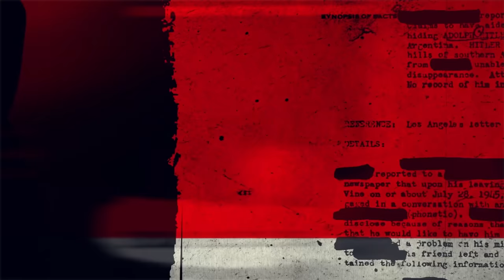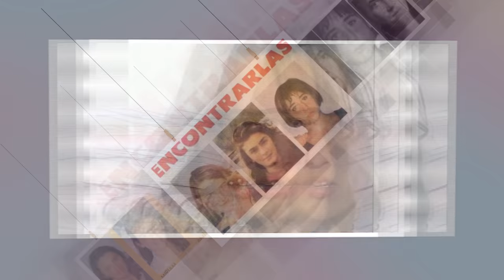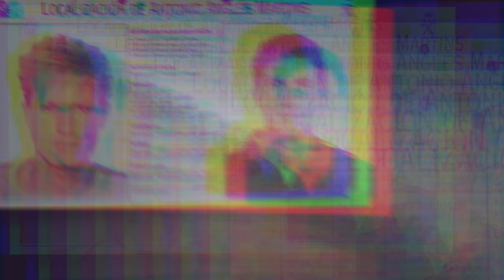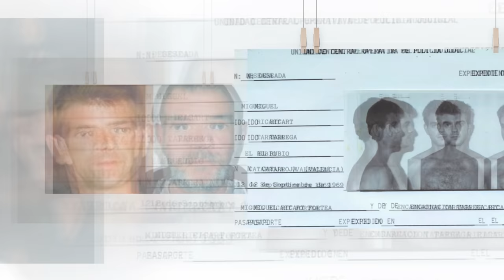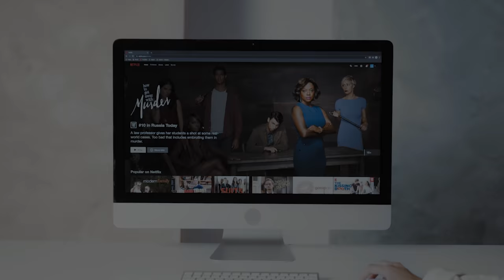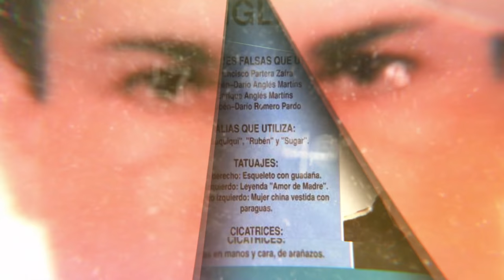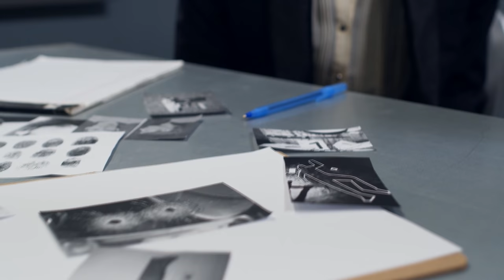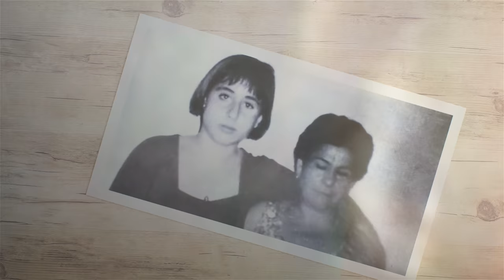Tenían 14 y 15 años - El ASESINATO de Míriam, Toñi y Desirée - DOCUMENTAL - Historia Criminal